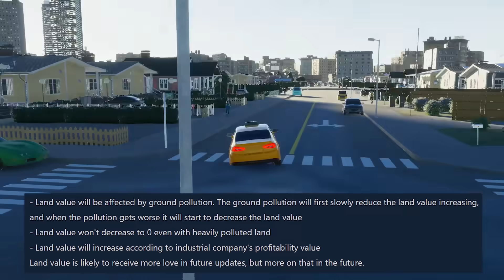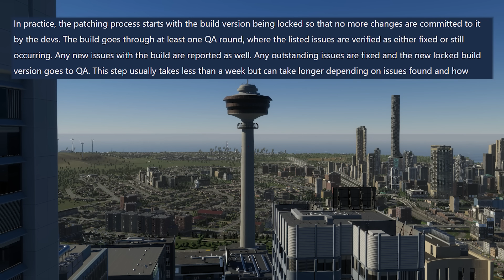Cities Skylines 2 - THE FINAL WEEKLY UPDATE & STAND-ALONE PATCH!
Welcome to the final Cities Skylines 2 weekly update from Colossal Order. This week's Word of the Week will be the last, as they move towards only providing written updates alongside major patches and releases. The end of an era for rapid patches and stand-alone bug fixing updates has also arrived, as the team focuses on the big modding (beta) releases we're expecting throughout 2024. We'll also delve into the detail for that final standalone patch, which will focus on land values & ground pollution, performance improvements, balance updates, and the broader patching process. I'll continue to cover the major updates for the foreseeable future.

CONTENTS:
0:00 - Cities Skylines 2 - The Final Weekly Update
0:25 - Colossal Order Reset Expectations
1:00 - Game Patch - Improvements and Balance
3:53 - Game Patch - Performance and Statistics
5:40 - Weekly Updates are cancelled, indefinitely
7:30 - The Patch Process & Behind the Scenes
8:53 - Brining it altogether, one last time

Buy HUMANKIND for Steam here!